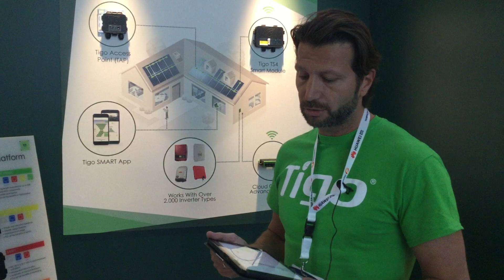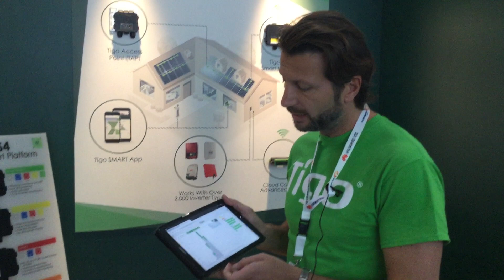Solare B2B a Intersolar Europe 2019 - Mirko Bindi (Tigo Energy)